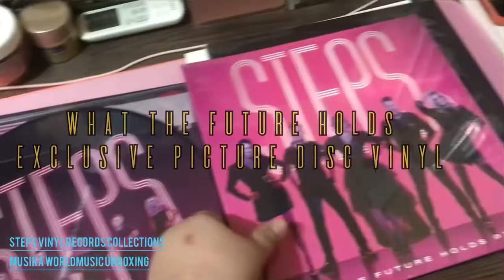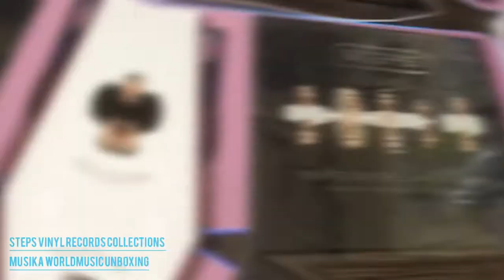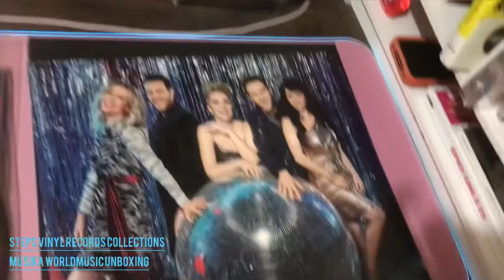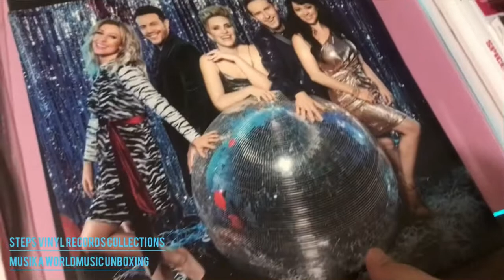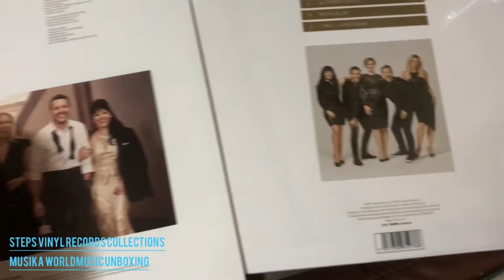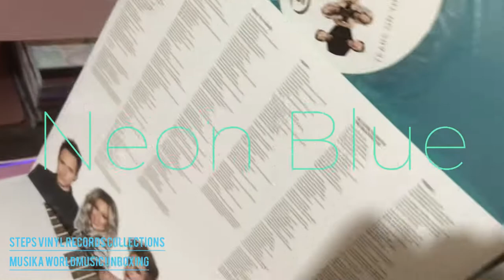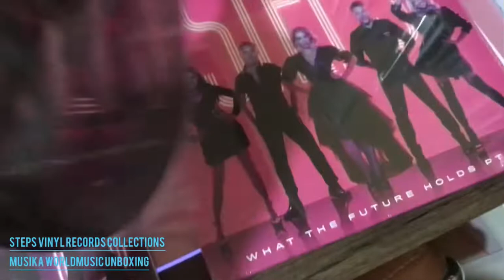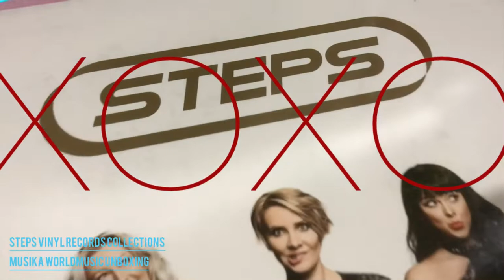UNBOXING MY STEPS VINYL RECORD COLLECTIONS 25th Anniversary PLATINUM 🎉💃🏼 FOREVER AVID FAN ♥️STEPS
STEPS

- TEARS ON THE DANCE FLOOR | FIRST PRESSED NEON BLUE VINYL PRESSED

- TEARS ON THE DANCE FLOOR REISSUE DELUXE 2XLP SILVER & GOLD

- WHAT THE FUTURE HOLDS FIRST PRESS EXCLUSIVE EDITION PINK VINYL

- WHAT THE FUTURE HOLDS EXCLUSIVE PICTURE DISC VINYL

- WHAT THE FUTURE HOLDS PT.2 LIMITED EDITION COLORED VINYL

VINYL RECORDS UNBOXING 📦🎶✨

Steps Platinum Collection Album Vinyl Record CD Cassette Tape ❤️❤️❤️